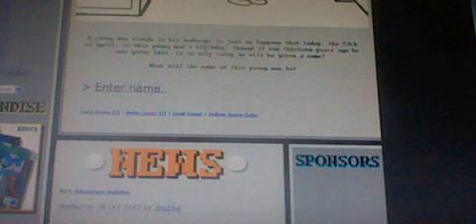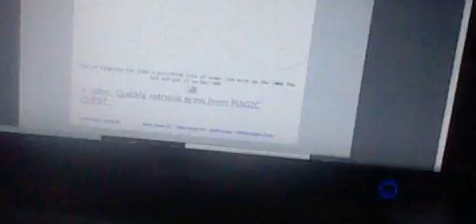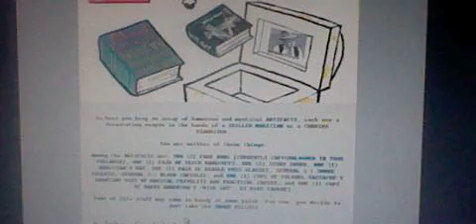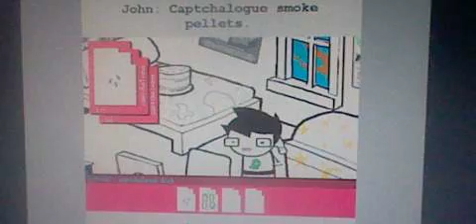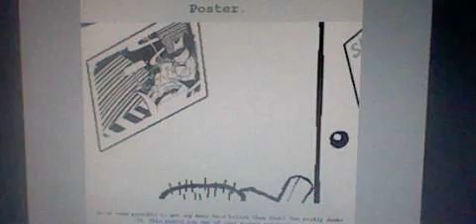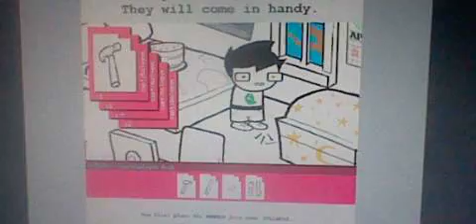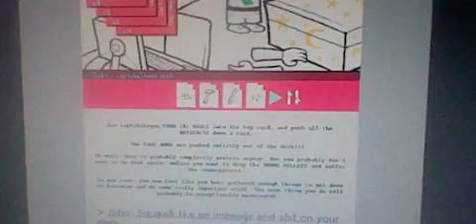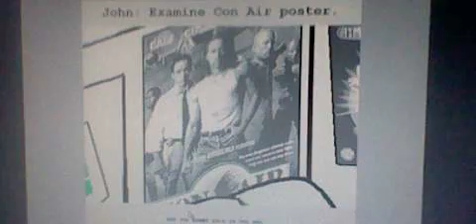Homestuck - Act 1 - Part 1: Everyone Else is Doing It